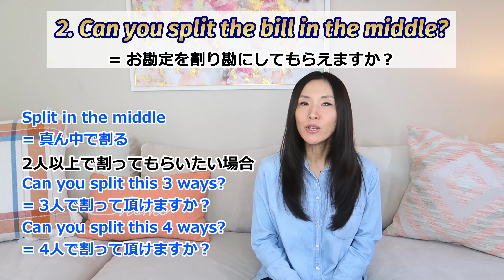お金に関する使える英会話フレーズ集9選！【英会話レッスン・発音・リスニング】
普段私たちの生活でお金に関するやり取りって結構多いですよね。今日はこの様な日常生活のお金に関するやり取り、アメリカで良く使われるお金に関する使える英語フレーズを9個ご紹介します。このフレーズを知っているととっても使えるし、英語で相手の言っていることがよくわかるようになるので是非最後までご覧頂きご参考としてくださいね！
普段私たちの日常生活でお金に関するやり取りは結構大きな割合を占めると思います。なので今日はアメリカの日常生活で頻繁に使うお金に関わる英語フレーズをご紹介して行きます。

動画内でご紹介をしている英語フレーズは以下です。詳しい使い方のシチュエーションやニュアンス、正しい発音は動画にて確認してくださいね。

1. Do you take Paypay? (Paypayで支払えますか？)
2. Can you split the bill in the middle? (お勘定を割り勘にしてもらえますか？)
- Can you split this three ways? (3人で割ってもらえますか？)
- Can you split this four ways? (4人で割ってもらえますか？)
3. I will get the bill (私が払うよ)
4. I will put it all on my credit card and you guys can pay me back through Venmo later (私がみんなの分をクレジットカードで払うからあとでVenmoでお金返してね)
5. I will pay you back (お金返すから)
6. You can pay me back later (お金は後で返してくれればいいから)
7. How much do I owe you? (いくらだった？いくら払えばいい？)
8. I need to find an ATM to get some cash I need to find an ATM to get some cash (ATMを見つけてキャッシュを引き出さなきゃ)
9. You will get a refund on your credit card within two weeks (2週間以内にあなたのクレジットカードに返金があります)

普段このチャンネルでは日常英会話やビジネス英語習得に役立つ実践的な知識や、 アメリカの情報や映像を週に一度お届けしています。そしてベルボタンも押していただけると最新動画がアップされたらすぐにわかるので おすすめです。

ナオミプロフィール
- 埼玉県で生まれ育つ
- 高校時代に英語が大好きで独学で英語を猛勉強
- 18歳で単身アメリカへ渡米、ロサンゼルス近郊の4年制大学に入学、マーケティング専攻
- 卒業後11年以上ロサンゼルスの広告・マーケティング業界にて勤務
- 東京でも数年外資系テレビ局や広告会社にて勤務

このチャンネルのInstagramとTwitterのアカウントもあります。最近殆ど更新が出来ていませんが😓今後またアップデートしていきますのでよろしければフォローをお願いします。

今後も皆さんが楽しみながら英会話フレーズと発音を身に付けられる内容の動画を配信していきます。

NAOMI CHANNEL WORLDはアメリカのライフスタイルと活きた英語をより楽しくインタラクティブに配信しているチャンネルです。 アメリカでは普段本当によく使われている英語表現なのに、あまり日本では親しみを覚えられていない「活きたネイティブ英会話」を「発音」にもしっかりと重点を置いてご紹介しています。そして私のユニークなアメリカの会社で働いて来た経験を生かし、必ず使うビジネス英会話もご紹介をしています。ビジネス英会話をご紹介する時は、かしこまり過ぎたビジネス英語ではなく、より自然で、実践的で、リスペクトされるビジネス英会話をモットーにご紹介をさせていただいています。
日本で生まれ育ち、自力でネイティブレベル英語を習得した過程で日本人が英語を話せるようになるために直面する壁はすべて経験してきました。だからこそ、皆さんには私の経験や知識を全て共有して、より楽しく、早く、英会話を習得する道を進んでいただけたら嬉しいです。